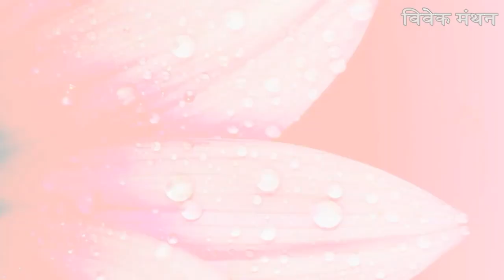मराठी कथासंग्रह Marathi Audio Book Aag आग I मंगला कंक I मराठी ऑडिओ बूक I मनाला चटका लावणाऱ्या कथा..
Time less audio books...आग I मंगला कंक I मराठी ऑडिओ बूक